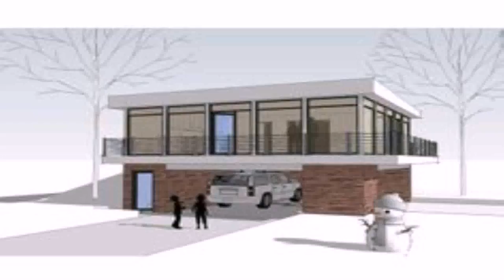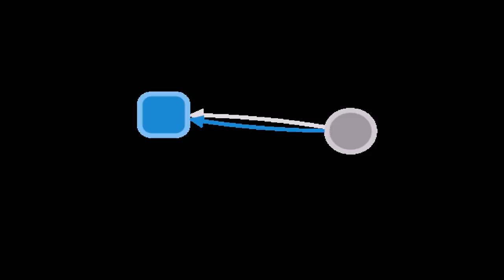American House Styles S R O (see description) (see description)